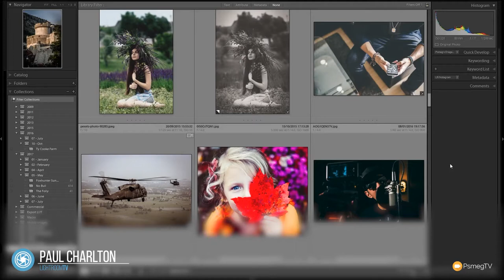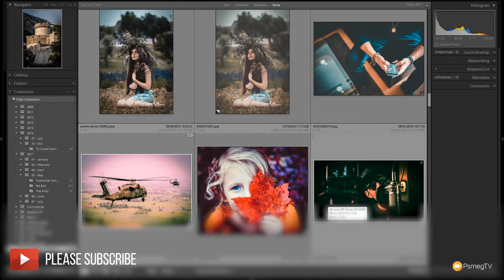Lightroom Tips: Spray on Presets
A super quick tip to spray on Lightroom Presets anywhere in your Lightroom Library!

Learn how to easily apply Lightroom Presets to your images in the catalog without the need to jump into the Develop Module. Spray on your Presets in random or sequential order or any combination of the 2...

eBooks

Free tutorials for Adobe Lightroom CC 2017. New tutorials added every Monday.

Take your Adobe Lightroom skills to the next level!

SUPPORT: Our website offers additional information and perks. Please check it out!